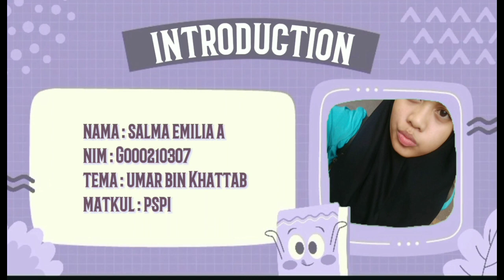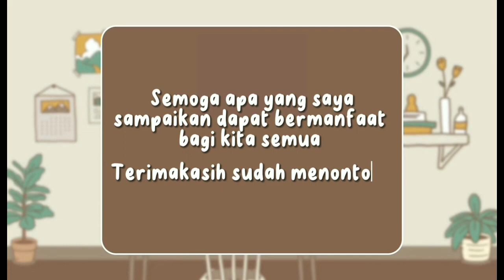Microteaching PAI/Salma Emilia Azzahra/Inquiring Minds Want to Know